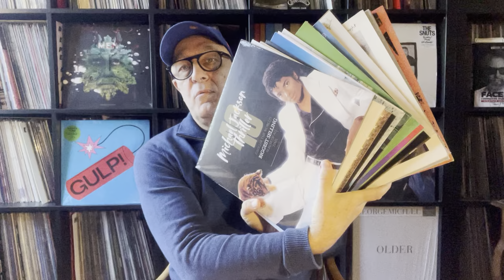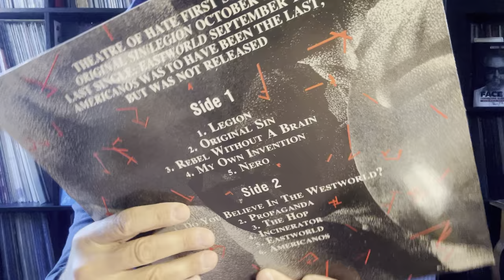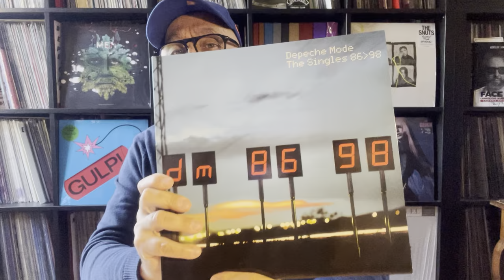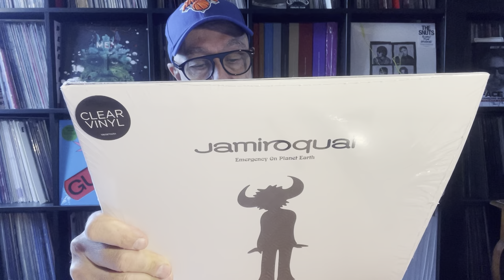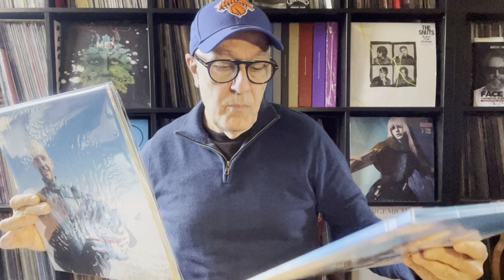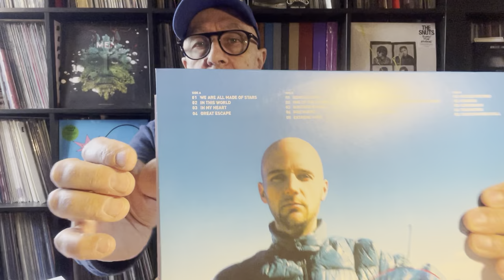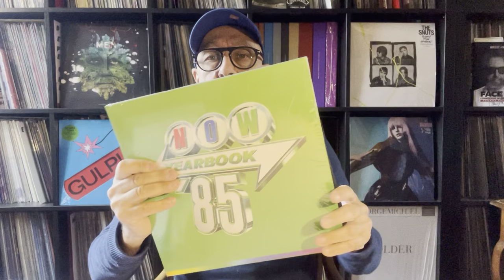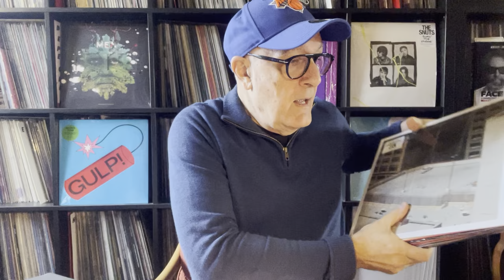Moby Or Not Moby & Rééditions / Originaux Déc. 2022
Rééditions en disques vinyles neufs ou originaux